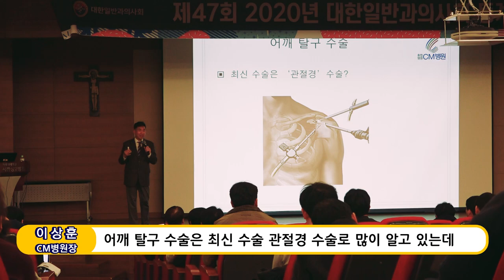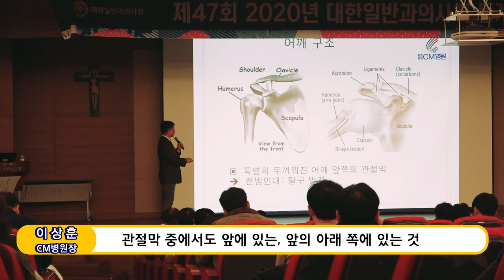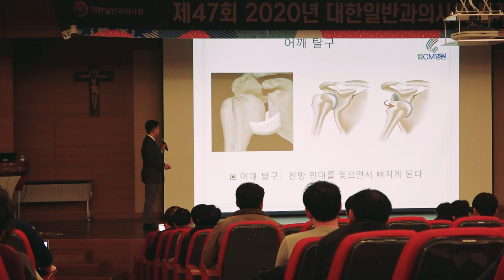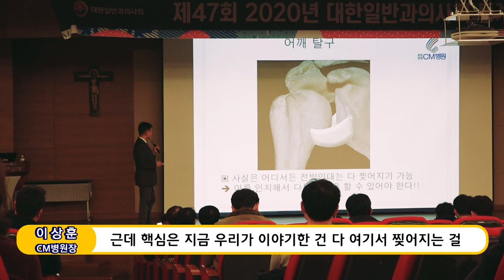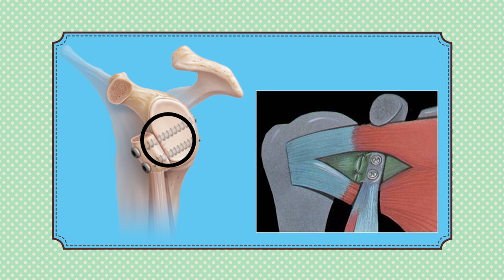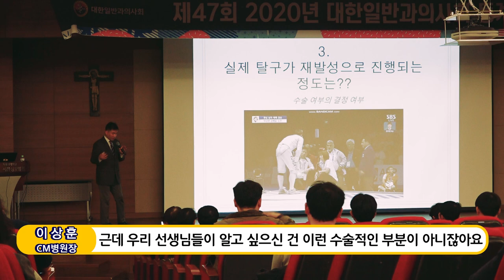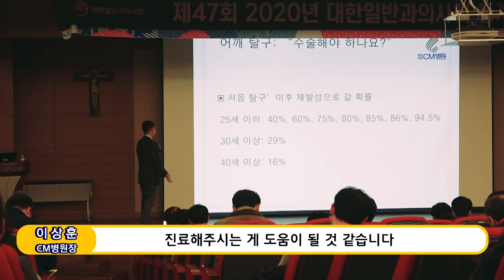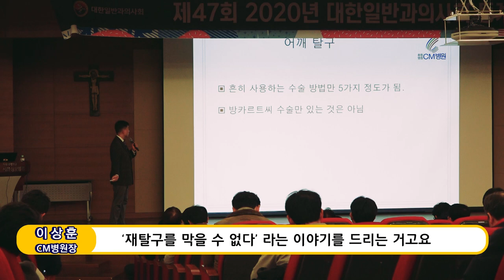어깨탈구를 관절경수술 하나만으로는 정복할 수 없다! 원인에 따른 다양한 치료방법을 아는 전문의만이 치료할 수 있는 어깨탈구에 대한 강의!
어깨탈구를 관절경수술 하나만으로는 정복할 수 없다!
원인에 따른 다양한 치료방법을 아는 전문의만이 치료할 수 있는
어깨탈구에 대한 강의! (의사들 대상의 강의를 일반인용으로 편집했습니다)

20여편의 교과서와 400여편이 넘는 논문을 발표한 의료진은,